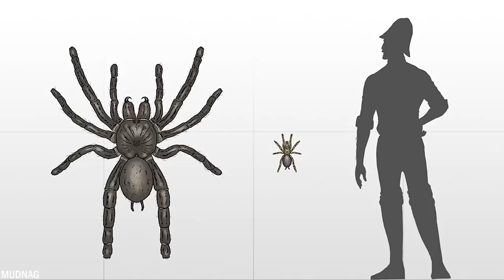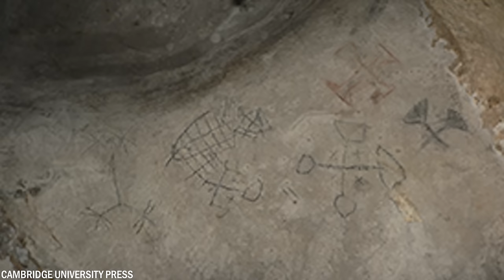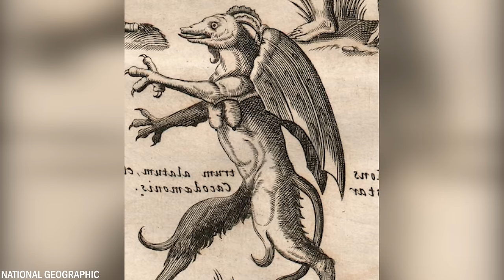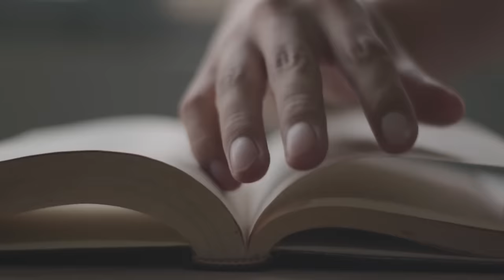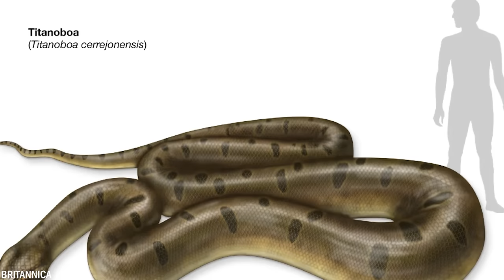50 Creepiest Things Found in the Woods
Join us on an eerie adventure deep into the heart of mysterious forests as we uncover the most chilling and enigmatic discoveries ever made. From eerie artifacts to spine-tingling encounters, this video will leave you spellbound by the terrifying mysteries lurking within the woods.